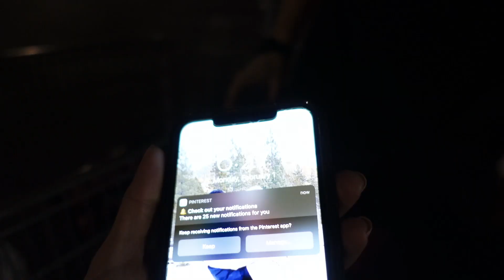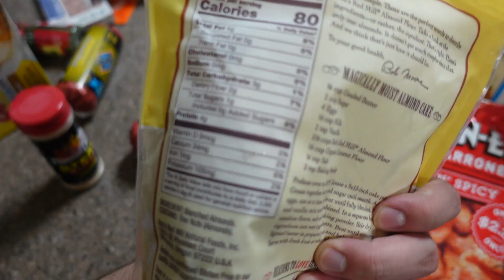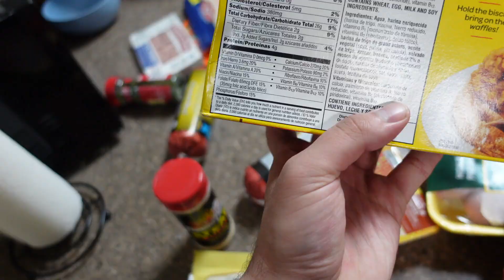HOW KIDNEY STONES HAVE RUINED MY LIFE ... (THIS IS HARD)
WE POST CONSISTENTLY !

“STEPH” @stormisboutique
“STEPH20” @shopggboutiquee
“STEPH20” @palmhillsthelabel
“STEPH15” @whiterose.thelabel